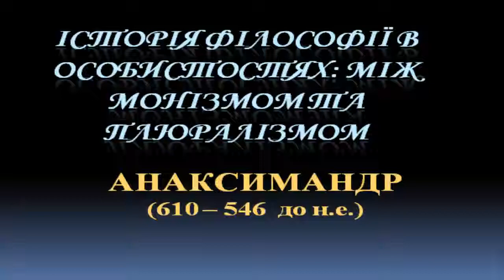История философии Анаксимандр History Of Philosophy Anaximander